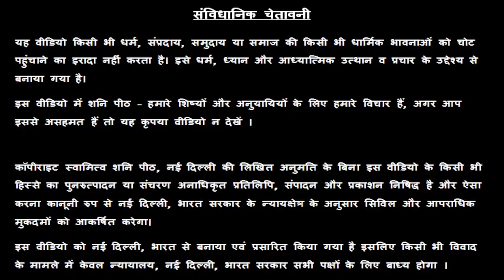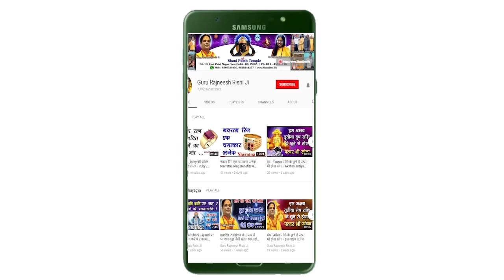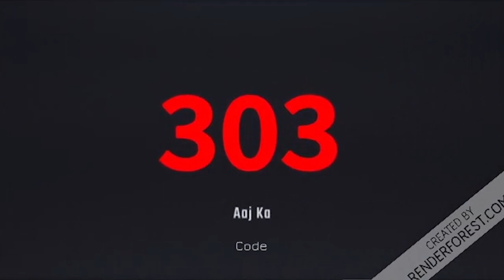Dhanu Rashi | 29 June 2019 | Dhanu Rashifal | धनु राशि फल | Sagittarius Rashifal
स्वामी राज ऋषि आज देश के बहुत ही महत्वपूर्ण सरकारी इंस्टीट्यूट IIITM, Gwalior से M.Tech कर रहे हैं ।  आप लोगों की मदद के लिए नित्य ही राशिफल की सुविधा आप सभी को उपलब्ध करा रहे हैं ।

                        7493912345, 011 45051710